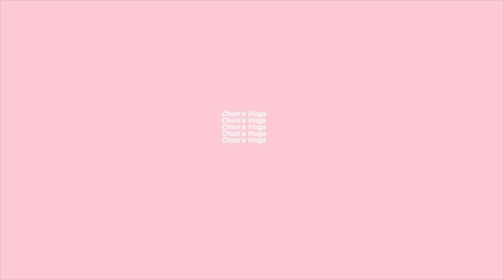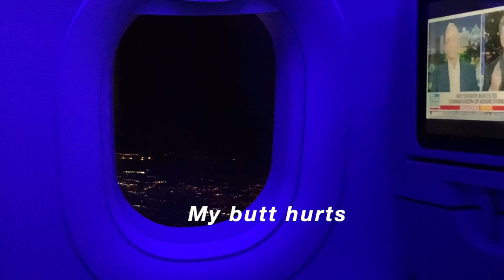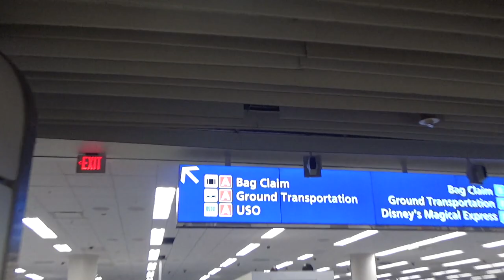Travel Vlog (Fire Alarms/Butt pain)